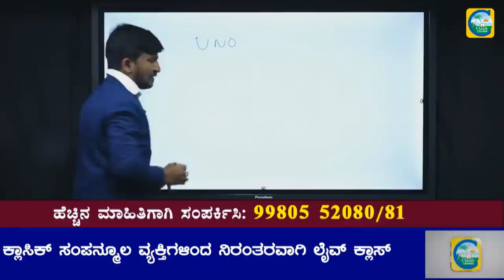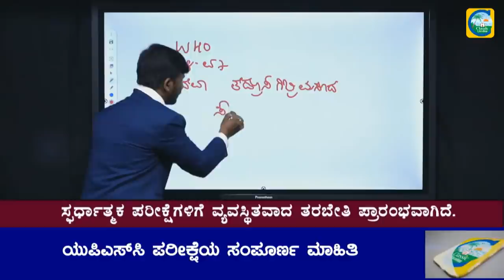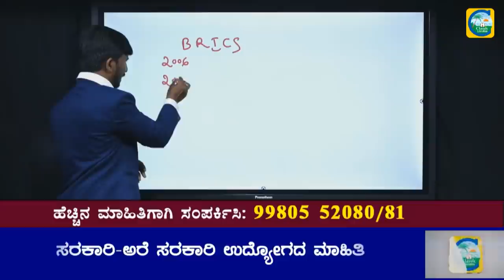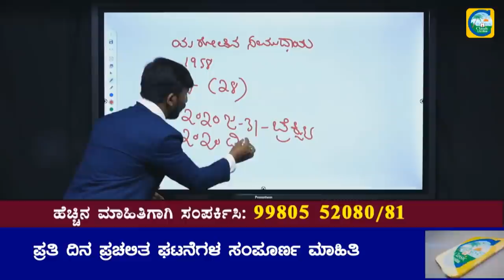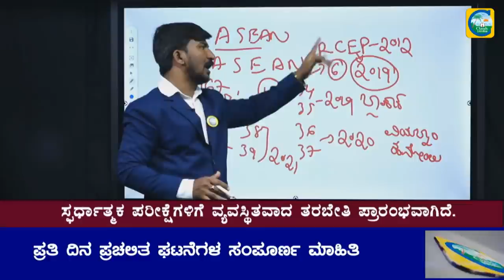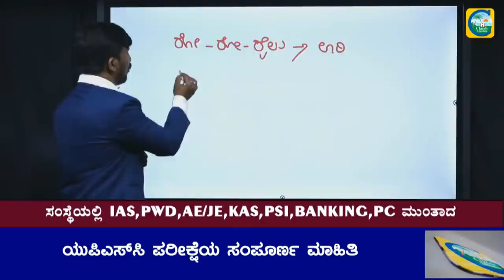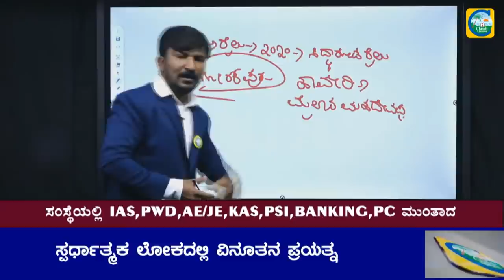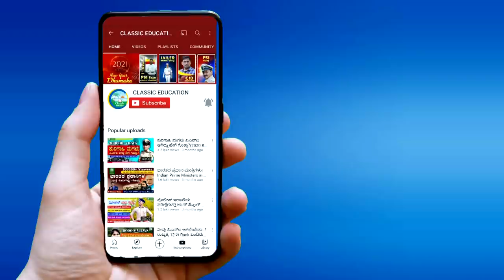ಪ್ರಚಲಿತ ಘಟನೆಗಳು ಹಾಗೂ ಸಾಮಾನ್ಯ ಜ್ಞಾನ||FDA EXAM| ಮಹಾಸಂಚಿಕೆ||ಸಂಭವನೀಯ ಪ್ರಶ್ನೆಗಳು||CLASSIC EDUCATION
Classic Education
Dharwad